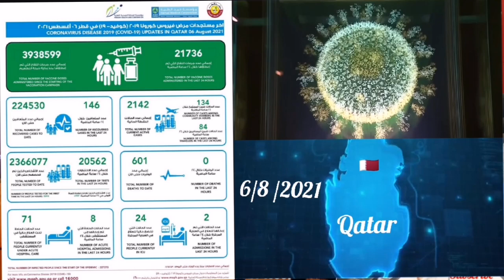MoPH reports over 200 Covid-19 cases in Qatar on Aug 6